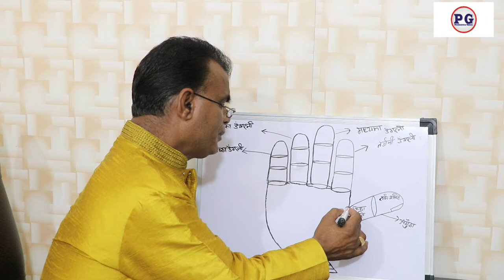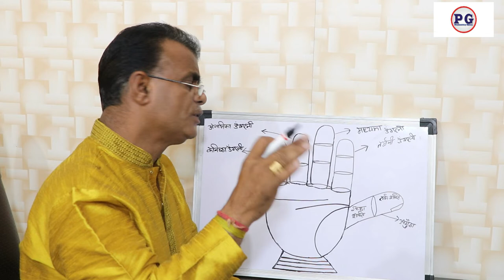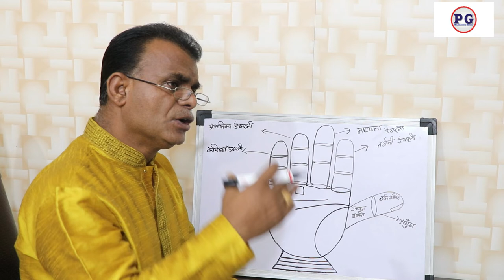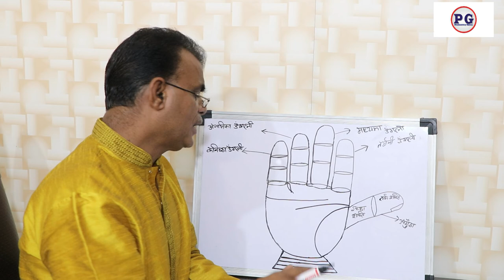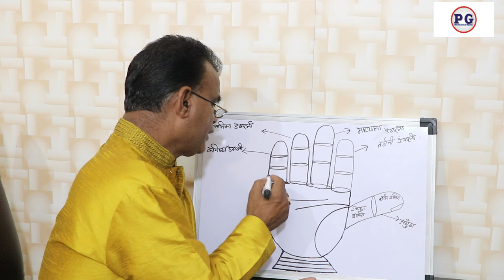हाथो में देखे सूर्य ग्रह का प्रकाश | See the light of the Sun planet in the hands | Palmistry gyan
See the light of the Sun planet in the hands
palmistry lines हाथो में देखे सूर्य ग्रह का प्रकाश
palmistry reading
indian palmistry
palmistry money line
palmistry basics

palmistry online
learn palmistry
palmistry app
palmistry children
cheiro palmistry
palmistry money triangle
hand palmistry
head line in palmistry
palmistry books